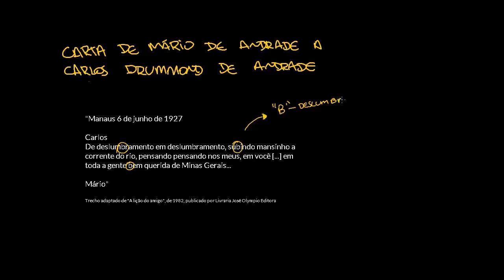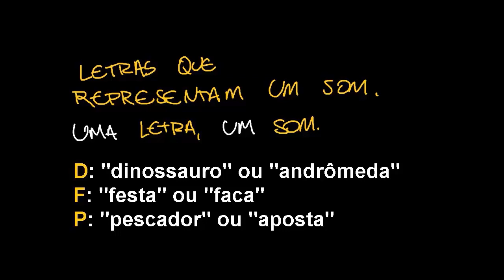Uma letra, um som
Nesta videoaula, abordaremos palavras que são escritas com regras de correspondência fonema-grafema regulares diretas, isto é, quando uma letra representa somente um som.